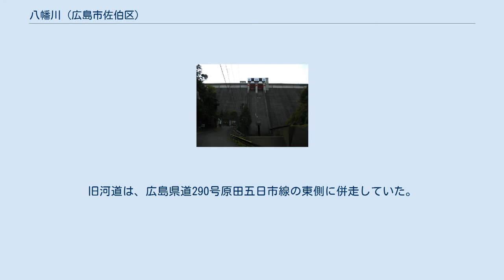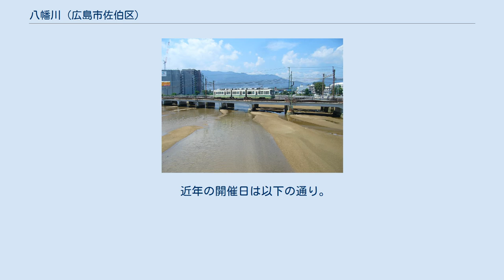八幡川 (広島市佐伯区)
八幡川（やはたがわ）は、広島市西部を流れる二級河川。
 広島市佐伯区湯来町の東郷山（とうごうざん）より阿弥陀山（あみだやま）に至る標高800m内外の連山に発し、葛原（つづらはら）で木末川（こずえがわ）と合流、東流しながら中流部に至り、魚切ダムを経て佐伯区上河内より南方に曲流する。
五日市町中地で最大の支川である石内川（いしうちがわ、流域面積23.5km²）を合流した後、瀬戸内海（広島湾）に注ぐ。
河口付近では佐伯区と同市西区の区境を成す。
旧河道は、広島県道290号原田五日市線の東側に併走していた。
河道が変わったのは江戸時代の頃。
 春や秋にはシギ・チドリ類が、冬にはヒドリガモなどのカモ類が飛来する。
 1984年より毎年7月の最終日曜日に、佐伯区皆賀の三島橋下八幡川河川敷を発着とした、八幡川リバーマラソンが行われている。
 近年の開催日は以下の通り。
 第25回　2008年 8月 3日（日） 第26回　2009年 8月 2日（日） 第27回　2010年 8月 1日（日） 第28回　2011年 8月 7日（日） 第29回　2012年 7月29日（日） 第30回　2013年 8月 4日（日） 第31回　2014年 8月 3日（日） 第32回　2015年 8月 9日（日） 第33回　2016年 7月31日（日）